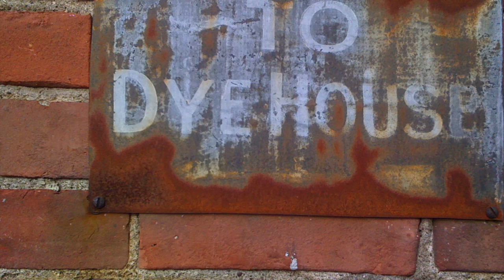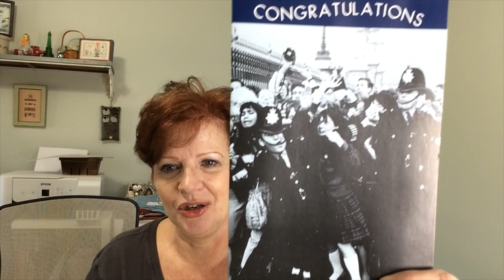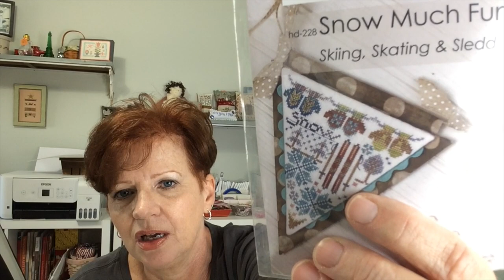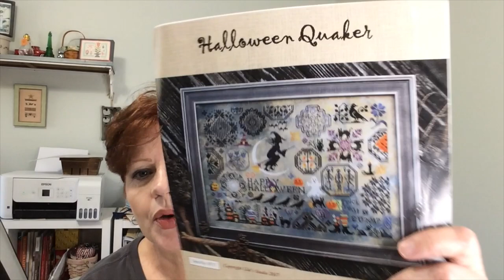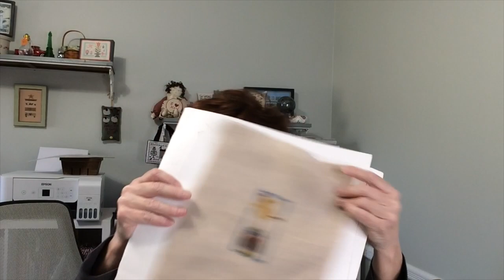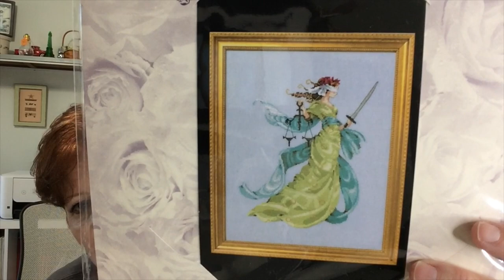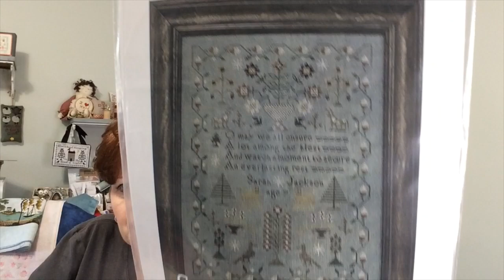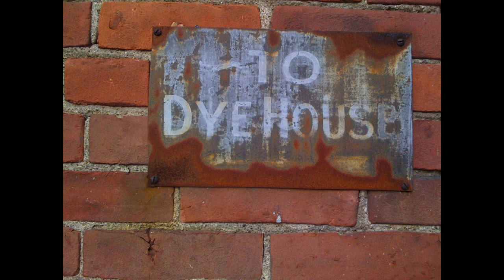Flosstube #24 BIG FINISH, BIG FINISH, BIG FINISH and a Bunch of Other Stuff